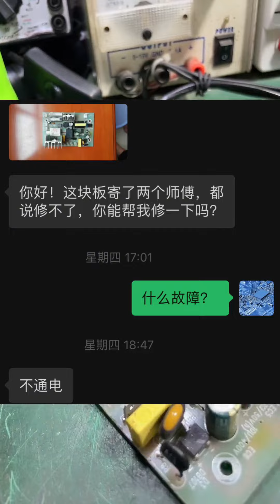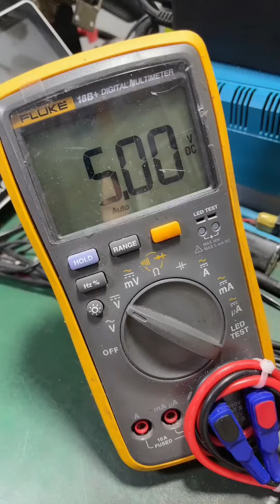electronic repair 二修機也能撿漏